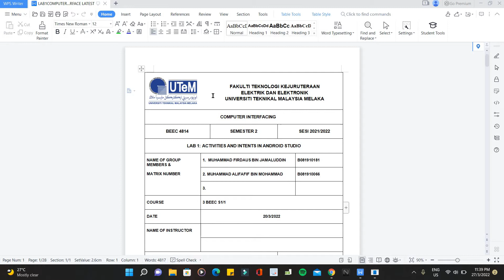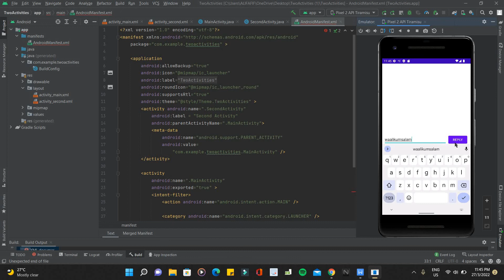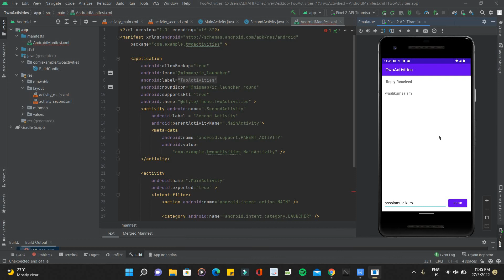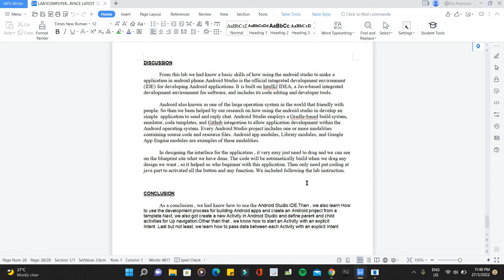presentation lab 1 computer interfacing